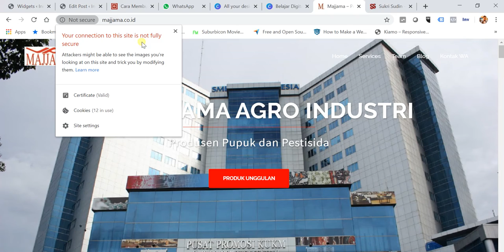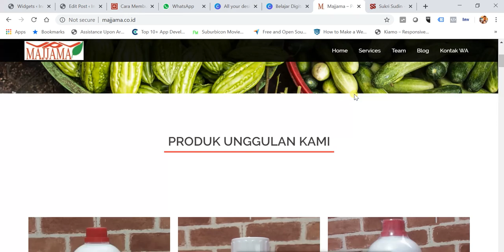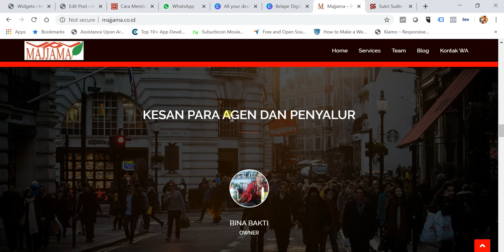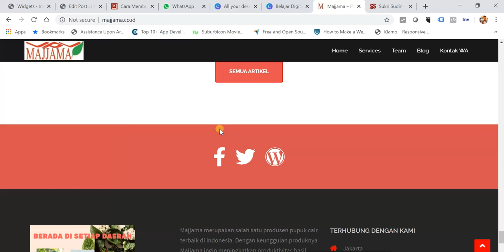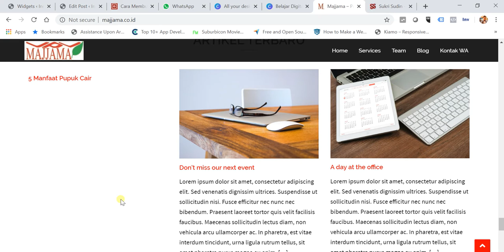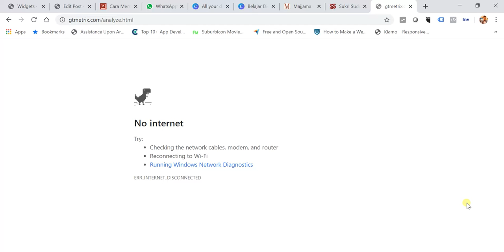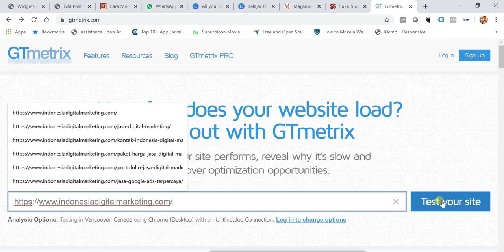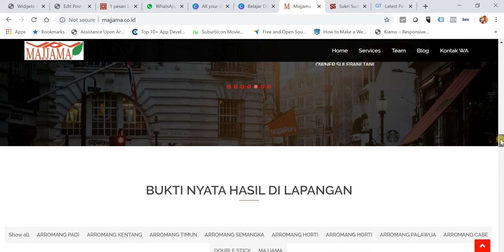Rewiew Website Majjama Agro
Klien kami Manjjama Agro telah selesai membuat website pertamanya. Sebelumnya kami memberikan workshop offline privat selama 1 hari. Kemudian kami lanjutkan dengan support lanjutan via online.

Salah satu bentuk support kami adalah dengan memberikan review dan saran perbaikan.